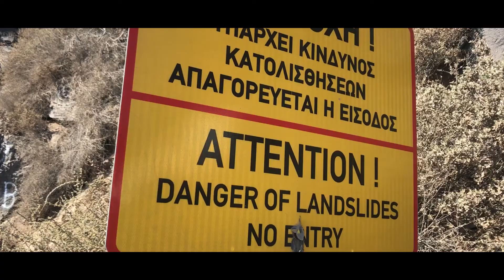----------Greece 2017-------------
Another travel video.